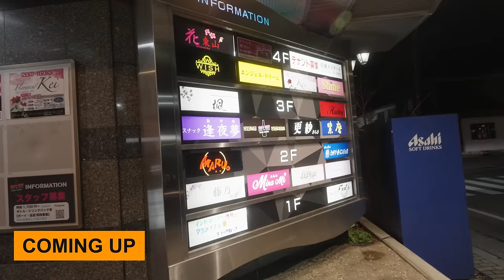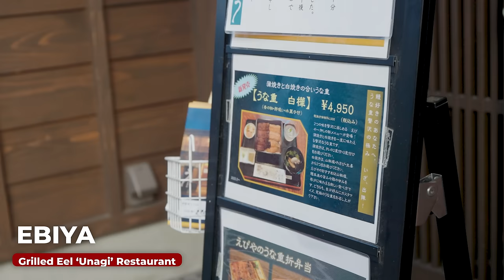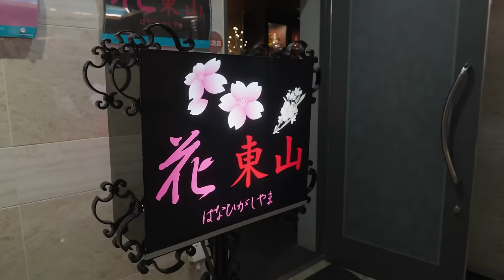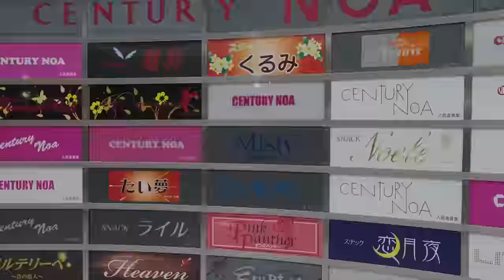I Spent a Night in a Japanese Hostess Bar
Japan's nightlife scene is dominated by hostess clubs and snack bars. We head inside one as we continue our Journey Across Japan accompanied by special guest Ryotaro!

Starring @RyotarosJapan
Edited by: Marcus Canning, Eiji Iwakawa